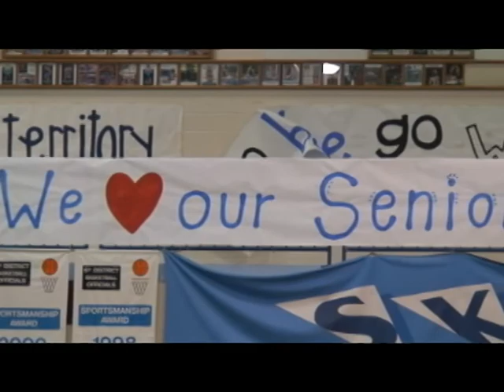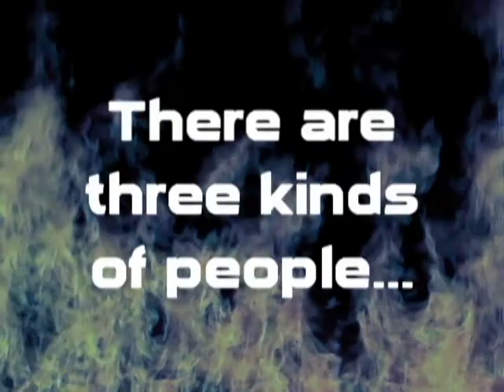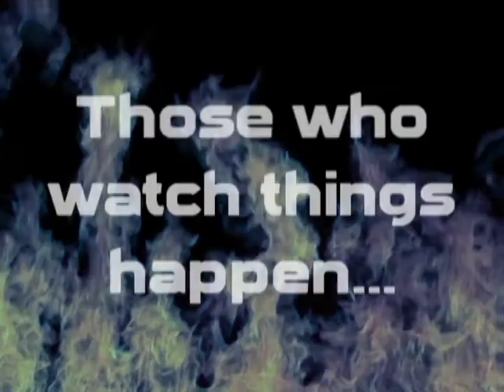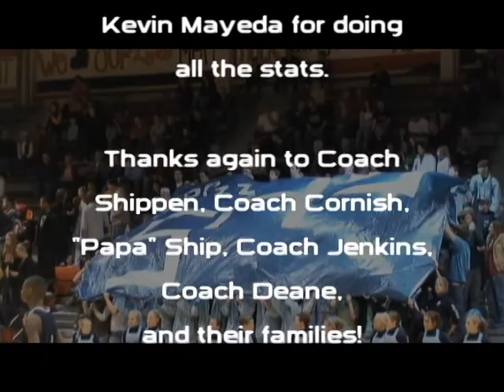2007-2008 Skyline Basketball Highlights, Part 2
Skyline Grizzlies Basketball